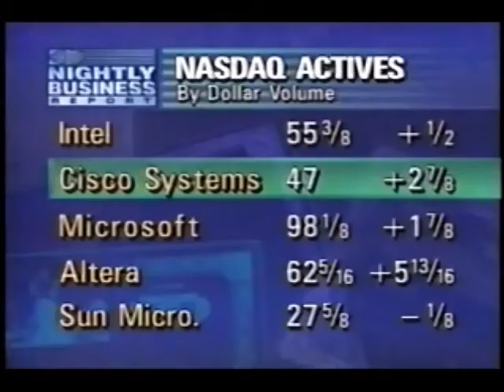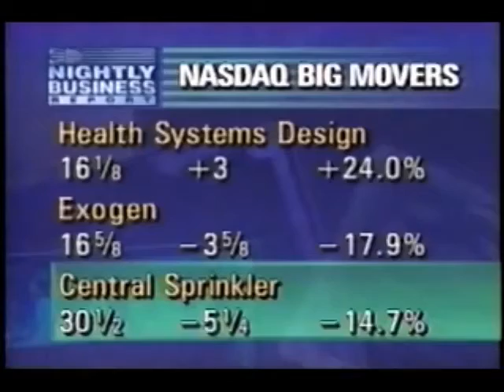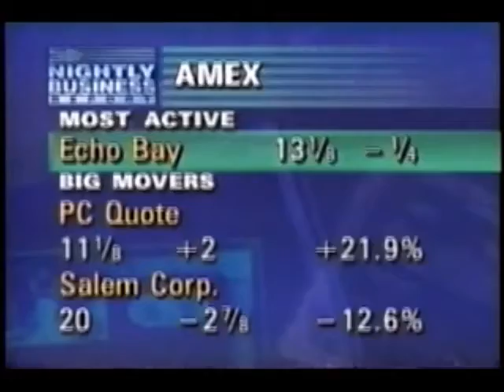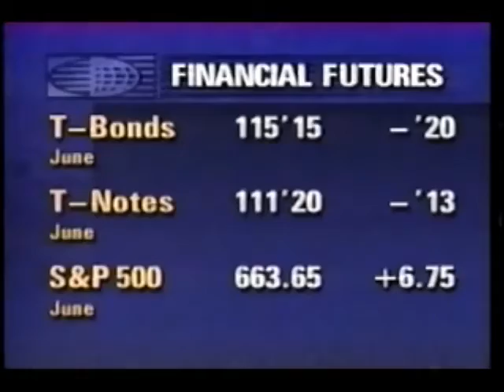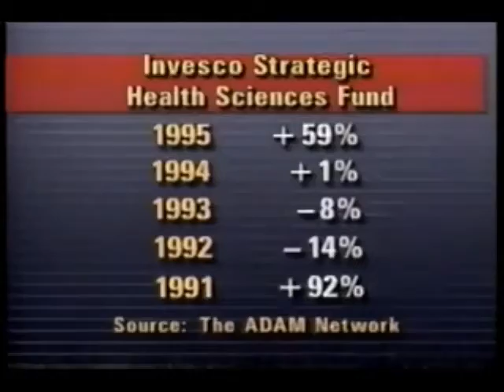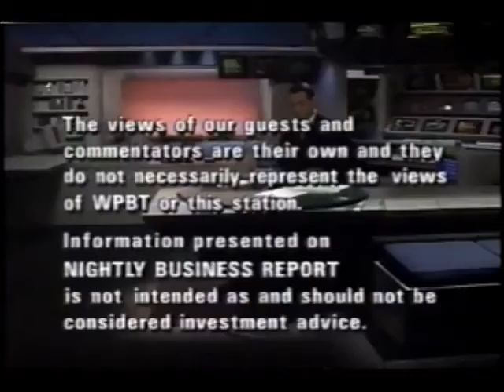3-5-96 Nightly Business Report